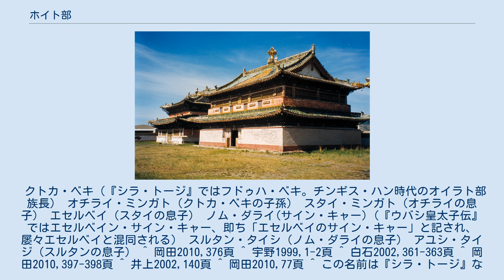ホイト部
ホイト部(モンゴル語: ᠬᠥᠢᠳᠡ、Хойт、中国語: 輝特)とは、ドルベン・オイラト(四オイラト、オイラト部族連合)に属する部族の一つ。
チンギス・カンと同時代のオイラト部族長、クドカ・ベキを先祖としており、部族連合を形成する以前の「オイラト王家」の後裔であった。
 モンゴル語年代記の一つ、『シラ・トージ』ではホイト部の始祖を「ヤバガン・メルゲン(Yabaγan mergen)」であるとし、フダハ・ベキ(クドカ・ベキ)の息子イナルチとトロルチの後裔がホイトの首領であると記している。
クドカ・ベキに始まるオイラト王家はコンギラトのアルチ・ノヤン家に次いでチンギス・カン家に複数の妃を輩出した有力姻族であったが、モンケ・カーン死後の帝位継承戦争においてアリクブケ側についたため、これ以後元朝においては有力姻族としての地位を失った。
 帝位継承戦争に続き、「シリギの乱」においてもオイラトはアリク・ブケの子孫に協力したため、オイラトは一時衰退した。
しかし、1291年にオイラトの地からキルギスに至る駅伝路ができると状況が変わり、キルギスからオイラトを経て、モンゴリアにおける元朝の拠点であるカラコルムやチンカイへの交易ルートが確立したことによってオイラト部は経済的に活性化した。
 14世紀末、オイラト部はアリク・ブケの末裔であるイェスデルに従い、時の大ハーン、トグス・テムルを殺害した。
この際にイェスデルの下に結集した反クビライ家の諸部族、オイラト部(後のホイト部、バートト部))・旧バルグト部(後のバルグ部、ブリヤート部）・旧ケレイト部(後のトルグート部)、旧ナイマン部(後のドルベト部、ジューンガル部)が結集して形成されたのがドルベン・オイラト(四オイラト)と呼ばれる部族連合であった。
 このような経緯を反映して、明朝で記録されたオイラトの指導者は最初モンケ・テムル一人であったのが、後にはマフムード (オイラト)、タイピン、バト・ボラドの三人となっている。
一説にはバト・ボラドがホイト部の長とされるが、永楽帝のモンゴリア遠征が本格化するとチョロース氏のマフムードがドルベン・オイラト部族連合の最高権力者となっていった。
 マフムードの死後に一時タイピンとバト・ボラドの勢力が盛り返したが、マフムードの息子トゴンによって両者の勢力は倒されチョロース氏によるオイラト部族連合の統治が確立された。
トゴンの後を継いだエセンはモンゴリアを統一し、ハーンを称するに至ったが、モンゴル人の反発を招き部下のアラク・テムルに殺された。
エセンの死によってチョロース氏の支配体制は崩れ、再びホイト部が力を持つようになった。
 エセンの死後、チョロース氏からはオシュ・テムルやケシクといった指導者が輩出されていたがエセン時代ほどに勢力を回復することはできず、代わってホイト部がドルベン・オイラト内で有力となった。
モンゴル側ではエセンの死後にヨンシエブやトゥメトといったモンゴリア南方の部族が有力でチャハルのハーンと争っていたため、北方のオイラトとの戦いは避けられていた。
ダヤン・ハーンによってモンゴル諸部族が再統一されるとモンゴル側は再びオイラトとの戦いに目を向けるようになる。
 1552年、ダヤン・ハーンの孫の中で最も権勢を誇ったアルタン・ハーンはオイラトに遠征し、「8千ホイト」のマニ・ミンガトをクンゲイ川とザブハン川の畔で破った。
マニ・ミンガトは殺され、妻のジゲケン・アカと息子のトホイとボケグデイを始めとする国人全てをアルタン・ハーンは征服したという。
また、同年にそれまで記載のないホシュート部のハーニ・ノヤン・ホンゴルが初めてオイラト・ハーンを称したと記録されており、アルタン・ハーンの遠征によってホイト部が衰退したのに乗じて勢力を拡大させたものと見られる。
 1574年には更に大規模なオイラト遠征が行われた。
まずオルドス部のブヤン・バートル・ホンタイジがオイラトに出兵し、同時期にカザフ・ハン国に遠征していたホトクタイ・セチェン・ホンタイジもまたバルス・クルに輜重を置いてオイラト遠征に加わった。
ブヤン・バートルがエセルベイ率いる8千ホイトを征服する一方、ホトクタイはハムスとドゥリトク率いるバートトを征服し、その息子オルジェイ・イルドゥチは食料が尽きて「石を食べた」とされるほど苦労しつつも、バジラ率いるドルベトを征服した。
 遠征から諸将が帰る途中、ホトクタイはブヤン・バートルにホイトを解体するよう勧めた...